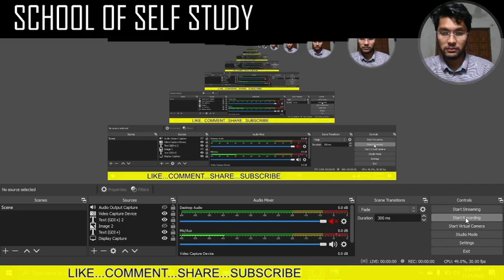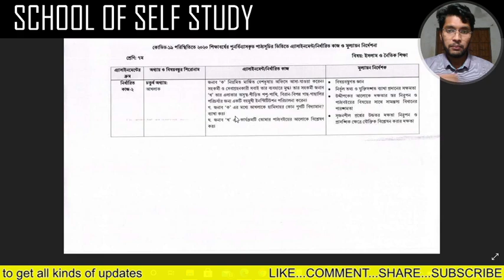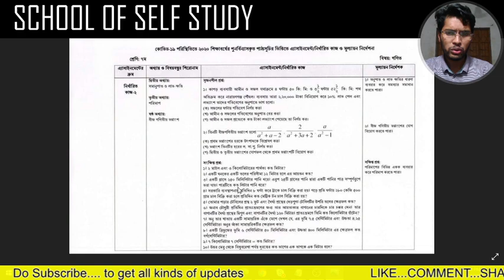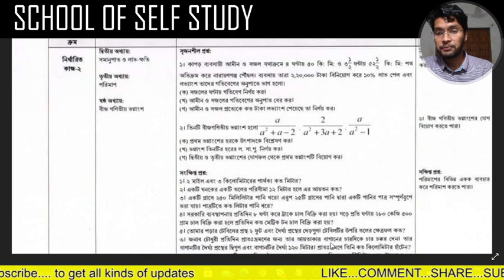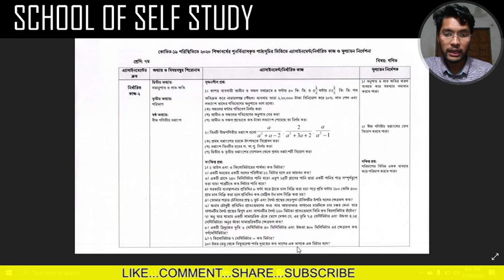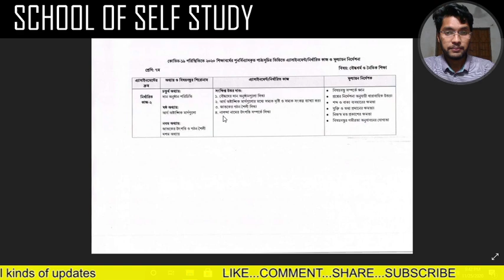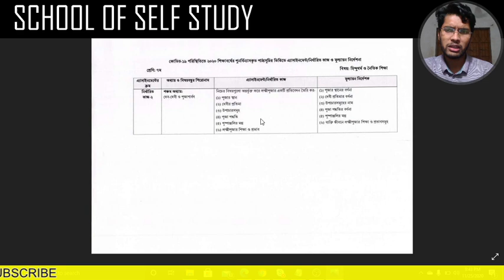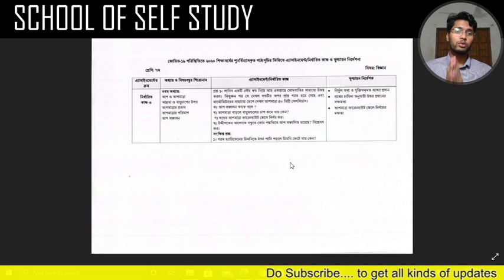Assignment Video 2020 for school students By School of self study